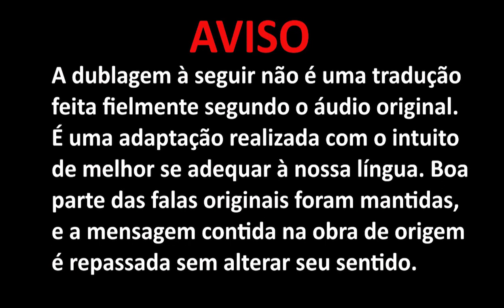Steve e o SKELETON ARCHER! MINECRAFT versão ANIME [Comic Dub] - Dublado PT/BR (Branime Studios)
Venha conhecer a Odysee:
Me segue lá, vamos nos apoiar dentro dessa nova comunidade =D

Estou fazendo lives de terça a domingo as 19:00 lá no site roxo!
Profile: arkeus_branime

Créditos:
Comic por merryweather

Quer fazer aulas de canto, mixagem e etc?
Quer que eu faça uma musica pra você?
Um beat de Rap, Trap, Hip-Hop?
Rock, Pop, Dubstep ou qualquer outro estilo musical?
Quer anunciar no canal? Entre em contato comigo pelo
e-mail abaixo para saber sobre os valores do anúncios.

SEJA MEMBRO!
QUER TER SEU NOME APARECENDO NO FINAL DOS VIDEOS DO CANAL DO YT?!
Se torne membro da Branime Studios no YT ou SUB do meu canal na twicht!
Tenha além dessa, outras vantagens ao me apoiar.
Apoie esse projeto, ajude o canal e crescer, permita que mais videos como esse sejam produzidos.
Sua ajuda é fundamental! Contribua como puder, seja assinando, se inscrevendo, compartilhando os videos ou